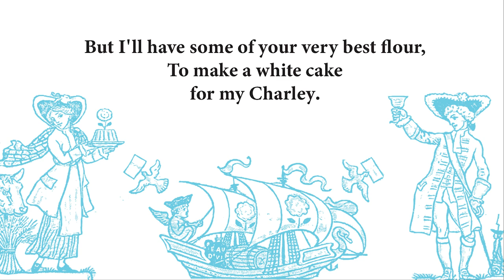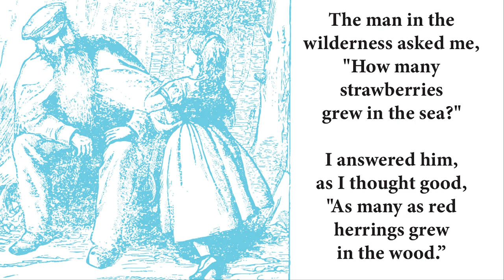Mother Goose Nursery Rhymes Read Along Aquamarine Blue Version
No music..
No singing..
Just calm pleasant reading..

Listen to Mother Goose nursery rhymes and short stories.
Read by robots. Useful tool for home school.
Read along:

Over the Water and Over the Lea,
I Saw a Ship A-Sailing a Sailing on the Sea,
Four and Twenty Sailors Went to Kill a Snail,
The Man in the Wilderness Asked Me

Audiobook: Low stimuli, cottage core aesthetic, also easy on those with sensory or audio processing issues.

Note to bloggers: You have our permission to embed our videos. No need to ask :)